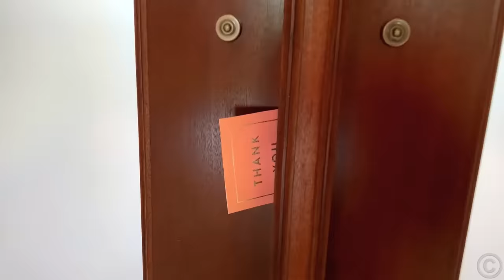Nastya helps dad decorate the room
Dad wanted to live in Nastya’s room, but then they decided to make a separate room for dad and furnish it